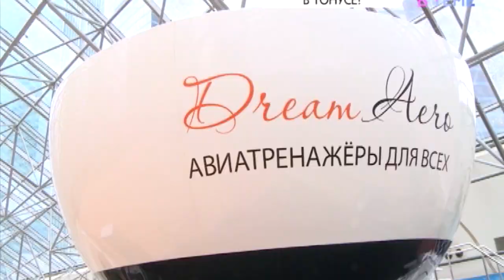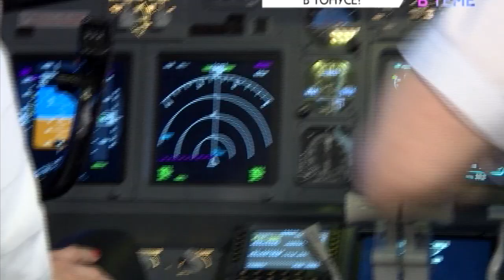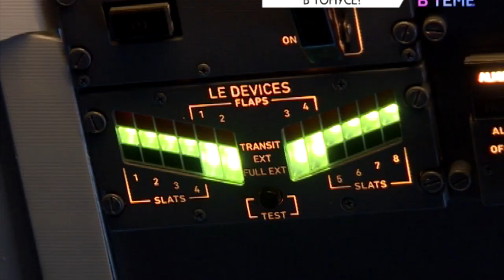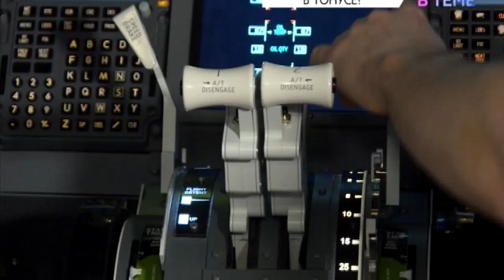Наталья Бардо в Авиатренажере Dream Aero | Программа "В Теме"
Наталья Бардо и методы борьбы с аэрофобией (ну конечно же с помощью нашего тренажера😇) в рамках программы "В Теме" от канала "Ю".